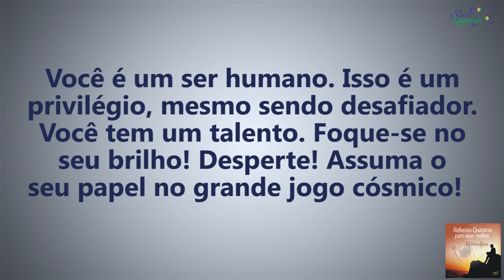Coaching Quântico 041: Desperte Seu Brilho e Seja o Protagonista da Sua Vida | Wallace Liimaa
✭✭✭✭✭ Desperte Seu Brilho e Seja o Protagonista da Sua Vida. Nesse vídeo abordo a importância de assumir nosso papel nesse grande jogo cósmico. Assista já!